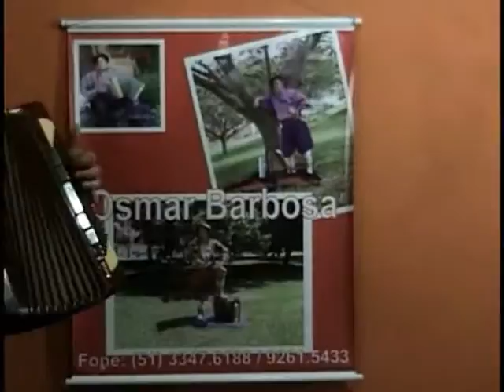Osmar barbosa - Velhote largado